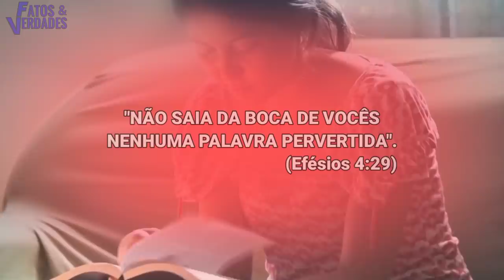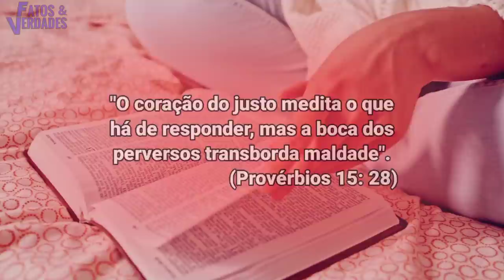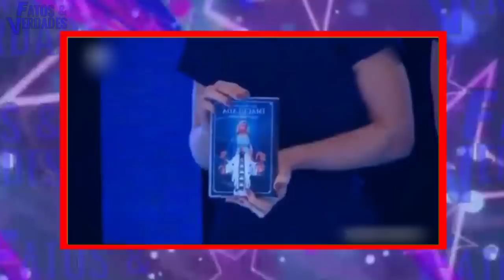O PIOR ESTÁ ACONTECENDO COM OS EVANGÉLICOS | A IGREJAS CORRE PERIGO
Diante daquilo que vemos nas igrejas, não sabemos se é pra rir ou chorar. Isso mesmo! Porque são situações  que acontecem e que não contribui em nada para o evangelho de Jesus. Coisas terríveis já aconteceram dentro de igrejas, e devem ser relembradas apenas para não serem repetidas.  Como as verdadeiras bagunças que está acontecendo nos púlpitos diante dessa moda dos "palavrões ungidos". Para uns é engraçado. Mas a realidade é que esses casos de pastores bocas sujas é bem preocupante.
Nos do Fatos e Verdades fazemos uma análise a respeito desses casos que está acontecendo nas igrejas. E alertamos os seguidores desses religiosos para que deixem de serem enganados. Pois muitos  seguem mercenários. E não é de se espantar que seus ensinamentos parecem vir direto do do diabo.
Se liga nesse vídeo e reflita se Jesus agradaria de bagunça.
Equipamentos:
Microfone HyperX Gamer QuadCast:

Microfone RODE VIDEOMICRO:

Memory Card SanDisk Card Extreme PRO 128 GB:

LIVROS QUE INDICO:
O poder do hábito: